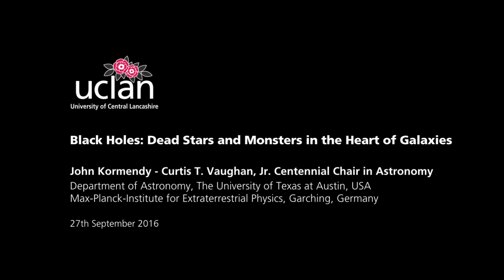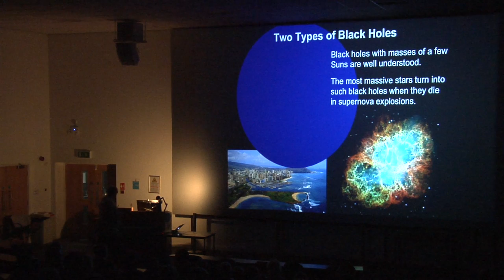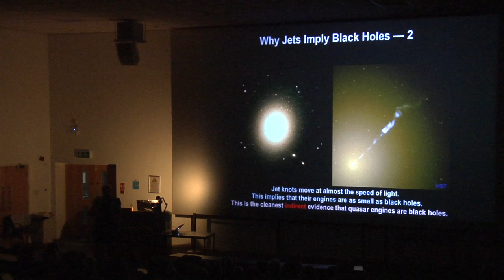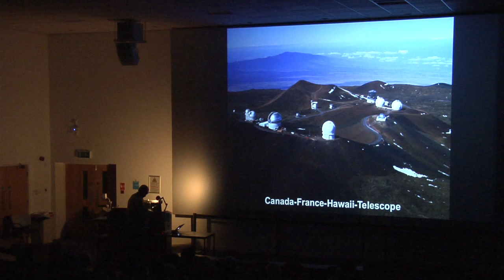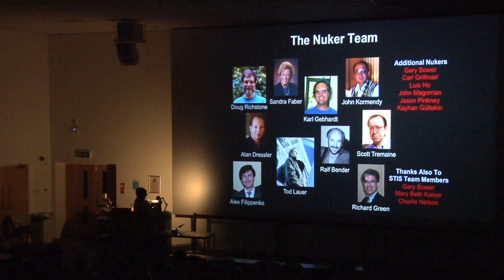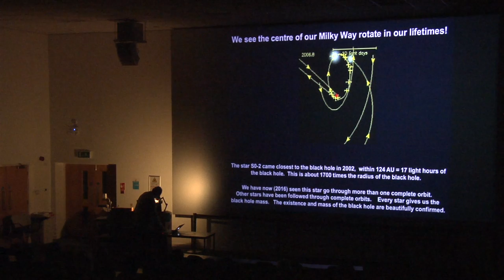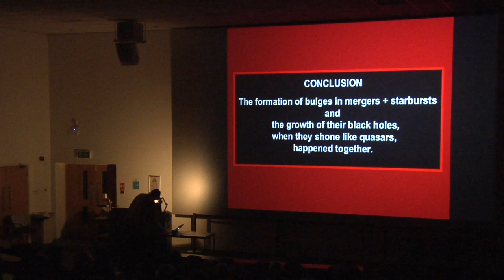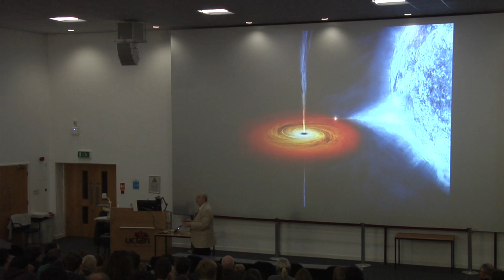John Kormendy Jeremiah Horrocks Autumn Lecture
Black Holes: Dead Stars and Monsters in the Heart of Galaxies